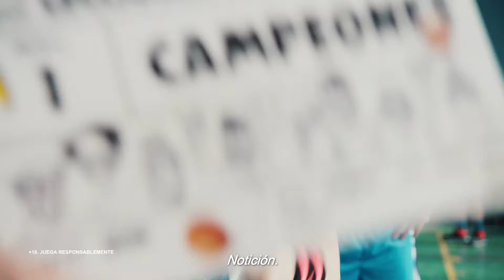ONCE Campeones - Anuncio TV España